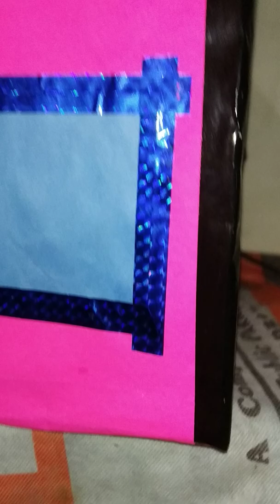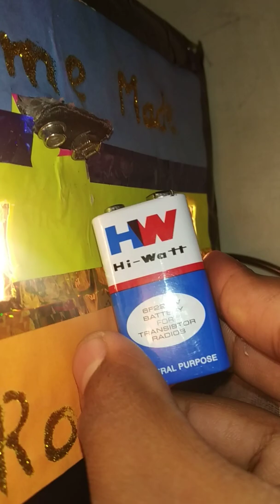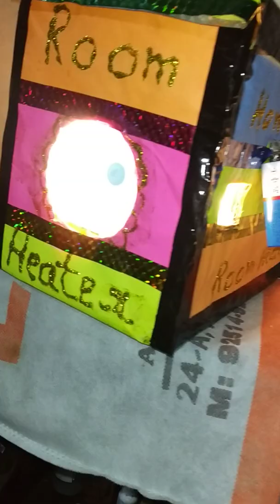Home made room heater. ₹60 only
Made by Abhishek  ,home made
Material
1blub and blub holder
2motor and fan
3battery and battery connector
4wire
5tap
6glue